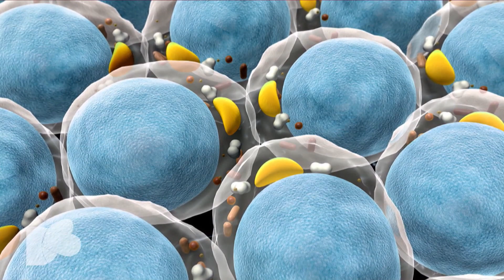Nicio infecție respiratorie nu trece fără să lase urme. Ce sunt bronșectaziile